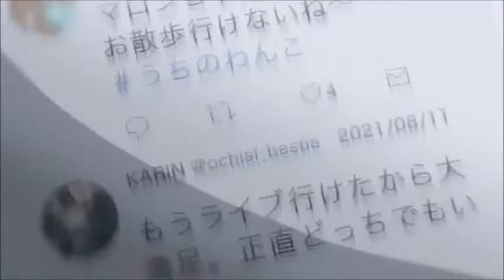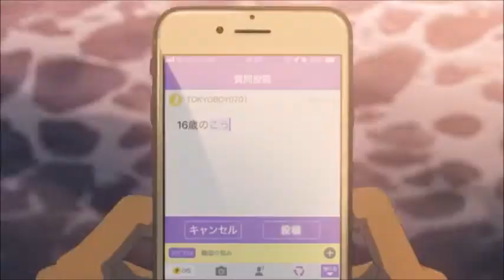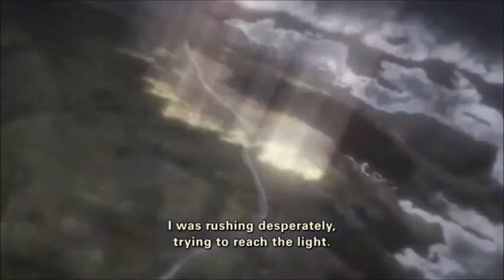The Perfection of Weathering With You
I've recently watched Weathering With You and was blown away by how great it was. I made this video to share my spoiler free thoughts about the movie!